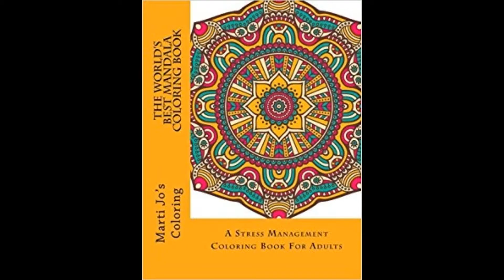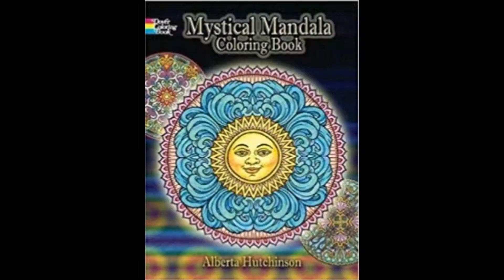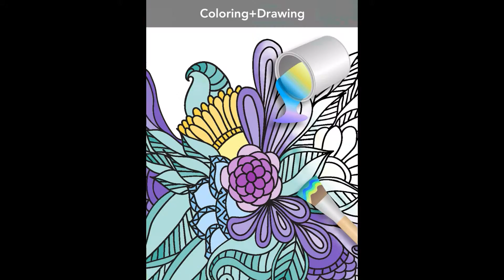Sound of Primes